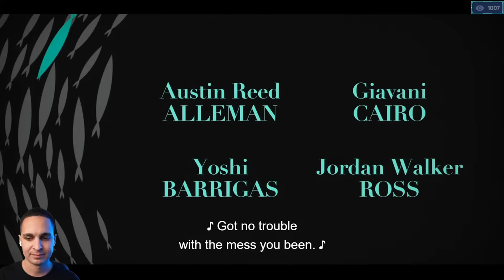The CHOSEN Season 3 Episode 8 SEASON FINALE: My Reaction/Review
We're streaming the eighth and final episode of The CHOSEN Season 3 reaction/review. Tune in to watch me chat all things season 3 and my thoughts on the show. If you're looking for a new show to watch, be sure to check out The CHOSEN Season 3. I can't wait to hear your thoughts on the new show! This season finale is going to be amazing!

165 N. Maple Ave